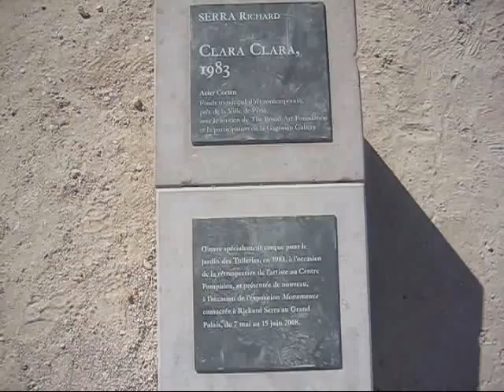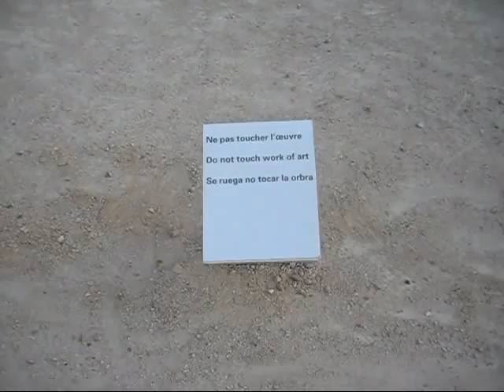Richard Serra at Tuileries, Paris (May 2008)